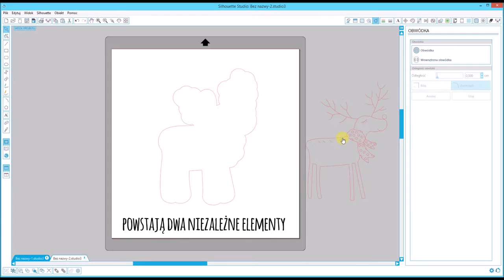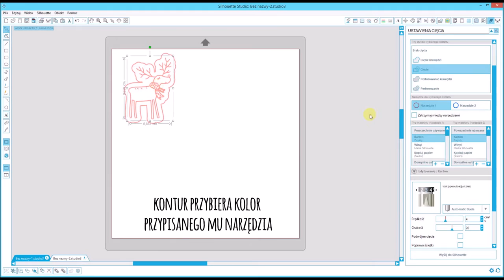Ploter Silhouette Cameo 3 - cięcie i szkic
Ploter Cameo 3 to najnowszy model marki Silhouette. Dzięki jej niezawodnym funkcjom stworzysz niezapomniane kartki, albumy czy pudełka. Jego najnowsze ostrze pozwala również na wycinanie w materiale, filcu czy foliach.

Jest to nie duża maszynka przeznaczona zarówno do użytkowania przez duże firmy jak i w domowym zaciszu. Na wzór domowych drukarek, podłączysz ją do swojego komputera za pomocą kabla USB lub bezprzewodowo przez Bluetooth.

Do każdego plotera dołączamy autorski polskojęzyczny „Poradnik – krok po kroku” obsługi programu Silhouette Studio!